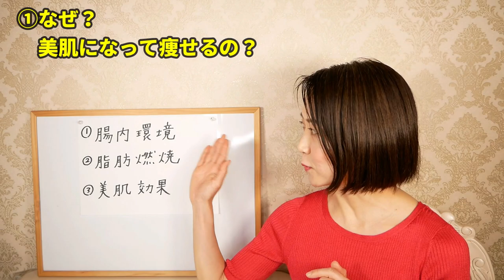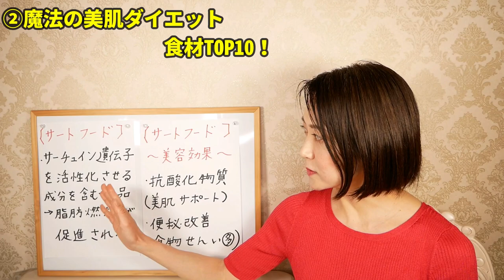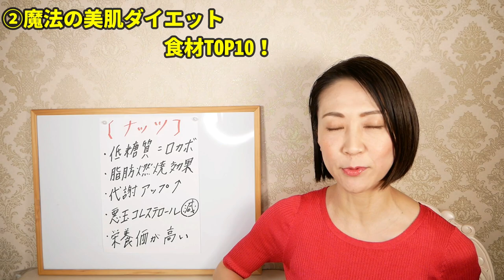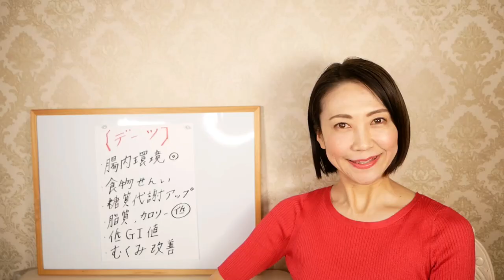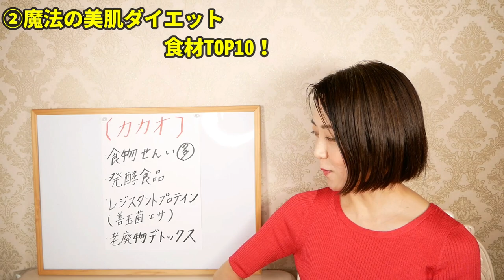【美肌】になダイエット】食材TOP10